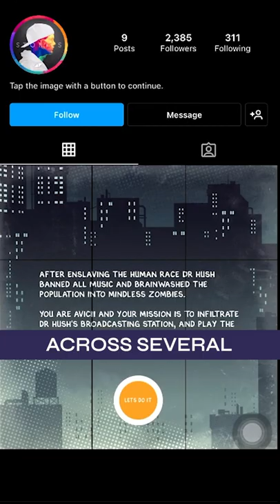3 Tips for Planning A Buzz Campaign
3 Tips for Planning A Buzz Campaign.

Massive props to Avicii’s team for devising a sick way to generate interest by taking over Instagram!

Hi, I’m Amber! And helping independent artists is my full-time career.

With Fanbase Accelerator, my music marketing course and coaching service, I help artists get heard by millions.

Fanbase Accelerator has had members;

🔥 reach 1M streams on their debut records
🔥 sign label deals
🔥 get booked for SXSW
🔥 get BBC Radio 1 plays
🔥 get nominated for an Emmy
🔥 collaborate with producers whose work spans Kendrick Lamar and Anderson Paak

I’m the former SVP of Strategy at Downtown Records and have worked with Spotify, YouTube Music, Mura Masa, Chet Faker, Miike Snow, Smino, Atlantic, and Interscope Records.

I have been in the music industry for 13 years now, and I want to help independent artists market their records like major labels do.

LET'S GET IN TOUCH:

If you’d like to chat, HMU @deepcuts.co on Instagram.

I am currently focused on my students now, so it might take a while for me to respond.